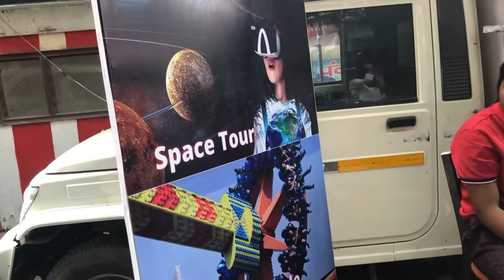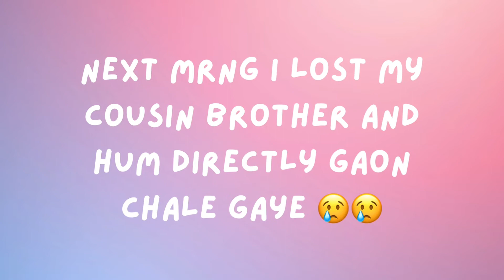Last day in Mussoorie |Akku ko jana tha haunted house 👻🎃|Akku aur m ho gaye 😩 hopeless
Cafe:-
 1. Ivy cafe
Near laal tibha
Mussoorie

2. Char dukan
Landour
Mussoorie

Ropeway:-
Opposite the mall palace
Second highest peak of Mussoorie